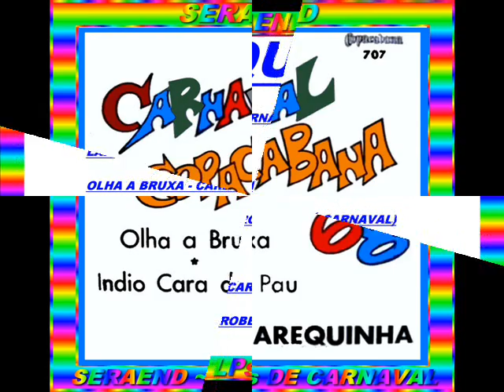ÍNDIO CARA DE PAU==CAREQUINHA==1968